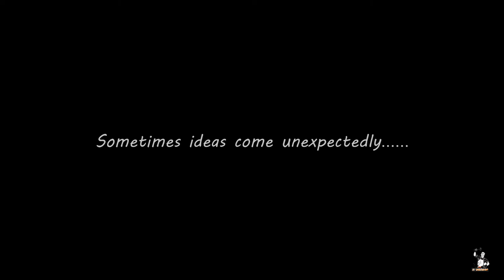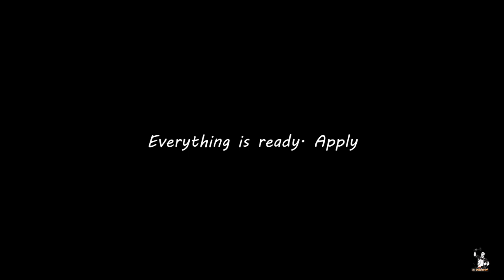Great Idea for Your Workshop | Creative ideas | Easy diy | Craft ideas | Unique idea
Hello friends..
                            Welcome to my channel, We are making videos Useful things for you and your kids and everyone, we showing how to make things step by steps and hope it will help to you make your own things.. Write your comments below.Please LIKE and SUBSCRIBE and click the notification bell for more new videos.
Also please comment in the comments section.
In This Video we gonna show :- Cool Idea for Home Garage | Simple Things To Unique Ones | Easy diy | Craft Ideas | Homemade Things
02.WOW..!! Cool Idea Profile Pipe & Piece OF Wood See What Happened | Simple Things To Unique Ones
05.Great Idea For Your Kids By Yourself | Useful Things For Home Workshop | Simple Things To Unique One